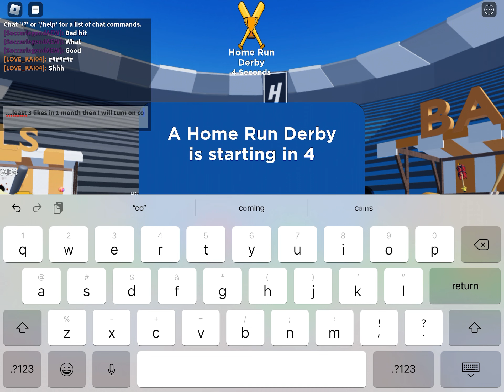Home run derby simulator if this vid gets 3 likes in a month I will turn on comments